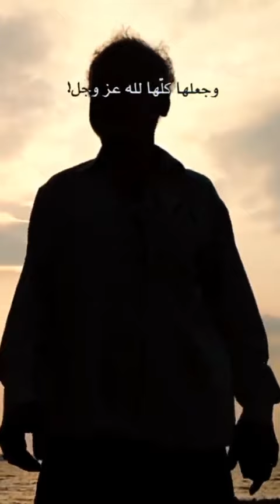الشيخ نبيل العوضى | ماهو الأثر الذي ستتركه بعد مماتك ؟!!مقاطع دينية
الشيخ نبيل العوضى ـماهو الأثر الذي ستتركه بعد مماتك؟!!مقاطع دينية#استغفر ربكم انه كان غفارا اذكرو الله بذكركم#يتيوبر الشيخ نبيل العوضي

ويا ريت لو تدعم القناة بنشر الفيديو بين أصدقاءك :)

حالات واتساب
في دقيقة
اجمل ما قال
60# ثانية كلام في محله
كلام في صميم

اللّهم ٱجعل مشاهديّ شاهدين لي لاعليّ يوم الحساب...

_أخوكم في الله ، لاتبخلو علينا بدعاء في ظهر الغيب♡

كلام غير مهم 👇🌹

مقاطع انستقرام حزينه
 حاله واتساب حزينه
 حاله واتساب لا ترحل
 حالات واتساب لا تتركني وتروح
 حالات واتساب حزينه بتبكي
زين عمار موجوع قلبي
راح الزين
الهيبة حالات واتس,
حالات واتس,
اغاني عراقيه,
الهيبة العودة,
اجمل حالات واتس اب 2021 حالات واتساب 7alat whatsapp,
مراجلنا تتمدد,
حالات واتساب اغاني,
الظهر بينا ينشد,
حالات واتس,
اغنية لاي لا لاي,
اجمل حالات واتس اب // غيرك مابختار
حالات واتس اب حب يزن
حالات واتس آب | يزن~وشيرين~ورامي | شسويله حتى يحبني
يلعن أبوها الذاكرة || حالة واتس أب قصي خولي من مسلسل جريمة شغف
اروع حالات واتس اب
جمل ا حالات واتس اب للعشاق , حالات واتس اب رومنسية, حالات واتس اب انتحار, حالات واتس اب مضحكة, حالات واتس اب مرعبة , حالات واتس اب دينية قرآن, حالات واتس اب مع كتابة تصاميم, حالات واتس اب صباحية, حالات واتس اب بنات,

موسيقئ تركيه
مقاطع انستقرام عن الخيانه
موسيقئ حزينة
موسيقئ حب
فيديو كليب حصري 2020
كلمات مفتاحية/لا تتعب حالك وتقرأ/
حالات واتس اب حزن
حالات واتس اب شارات
حالات واتس اب جبل

حالات واتس اب سراج الامير

انستقرام حب شعر مقاطع انستقرام حزينه مقاطع انستقرام حزينه بدون حقوق مقاطع انستقرام حب اغاني مقاطع انستقرام حزينه قصيره مقاطع انستقرام قصيره مضحكه مقاطع انستقرام قصي